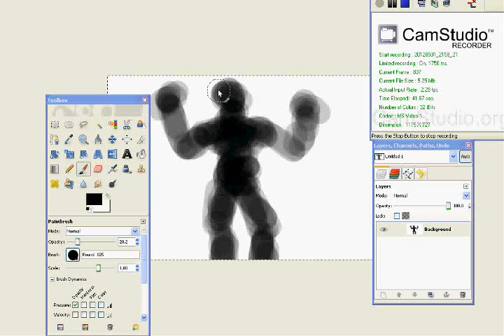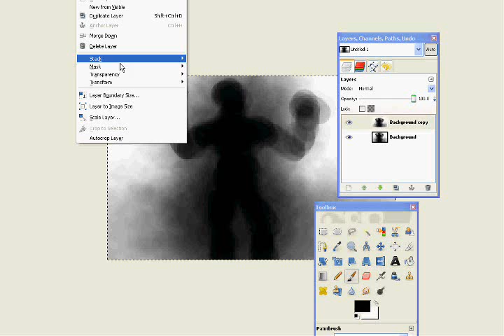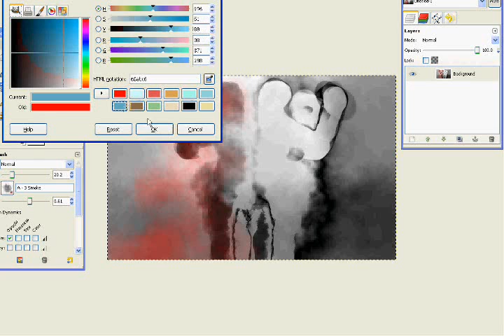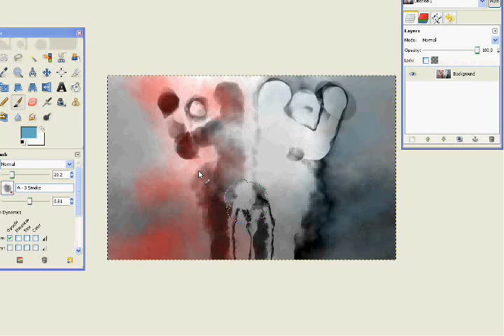good vs evil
As we set our minds on good or evil i say go for madness...